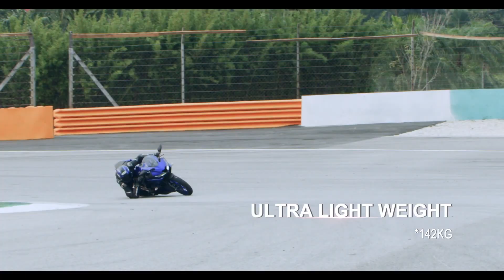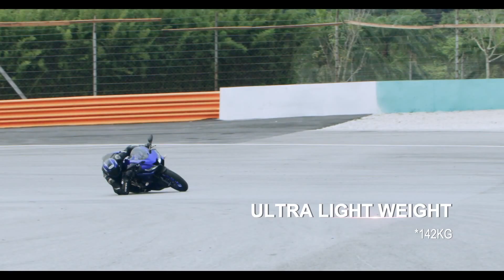2020 KTM RC 200 BS6 🔥VS🔥 R15 V3 BS6 Comparison || Price || Mileage & Top Speed || RGBBikes.com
2020 KTM RC 200 BS6 🔥VS🔥 R15 V3 BS6 Comparison || किस्में कितना है दम || RGB_Bikes KTMRC200BS6 # R15V3BS6

Music ||